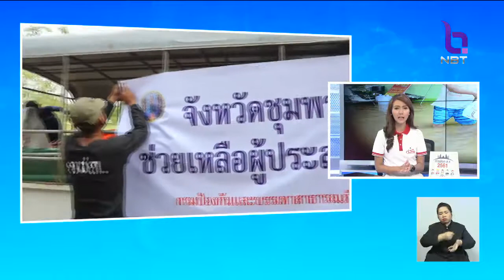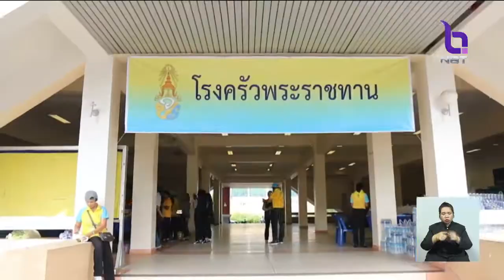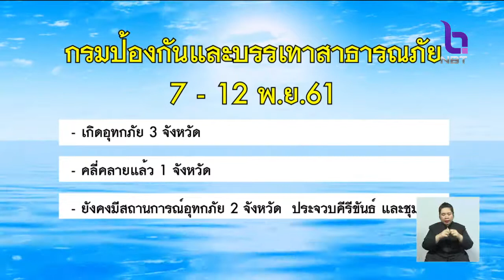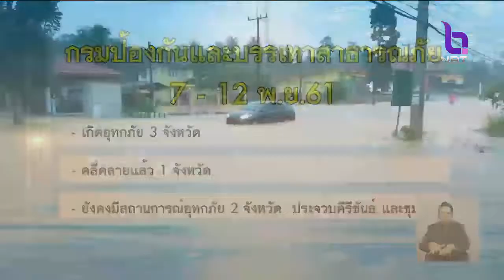สถานการณ์น้ำป่าเทือกเขาแก้ว อ.หาดใหญ่ จ.สงขลา ยังน่าเป็นห่วง เร่งระบายน้ำป้องท่วมบ้านเรือน